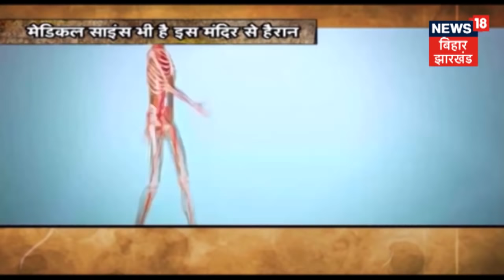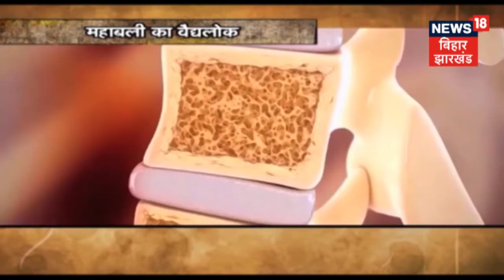Katni: भारत का एक अद्भुत मंदिर जहाँ होता है हड्डियों का इलाज, Medical Science भी हैरान | Kuch To Hai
भारत का एक अद्भुत मंदिर जहाँ होता है हड्डियों का इलाज, मेडिकल साइंस भी हैरान | देखिए कटनी के इस मंदिर में अद्भुत इलाज